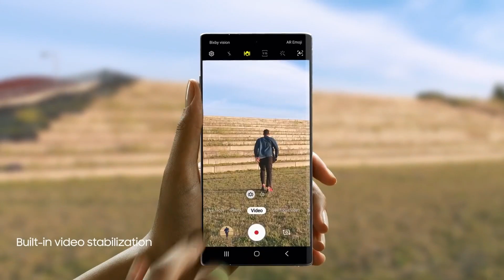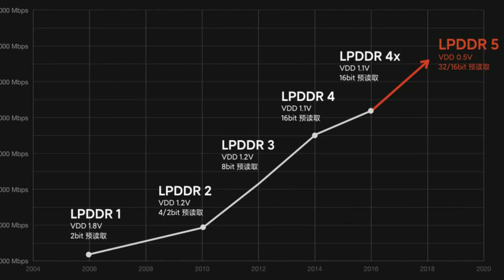Redmi K30 Pro & Redmi K30 Pro Zoom New Official Specification 😮 | Price & Launch Date in INDIA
video Credit , poco xiaomi's weibo

12) redmi k30 pro zoom edition
13) redmi k30 Pro release date in India
14) redmi k30 Pro Qualcomm Snapdragon 865 soc
redmi k30 Pro 5G official launch date confirmed
2) redmi k30 Pro coming to India in April
3) redmi k30 Pro lite official
4) redmi k30 Pro first look
5) redmi k30 Pro features
6) redmi k30 Pro unboxing
7) redmi k30 Pro price
8) redmi k30 Pro launch date India
9) redmi k30 Pro 2020
10) redmi k30 Pro unboxing hindi
11) Redmi k30 Pro Qualcomm Snapdragon 865 soc
12) Redmi k30 Pro camera

Redmi K30 Pro Confirmed Specification | Launch Date & Price in INDIA | Redmi k30 Pro Or Poco F2

Xiaomi Redmi k30 Pro & Zoom edition | Official specifications Out | Indian Price & release date